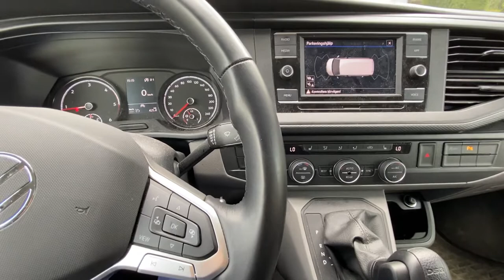Övningskör B-körkort Del 3 ~ Car driving in Stockholm Sweden